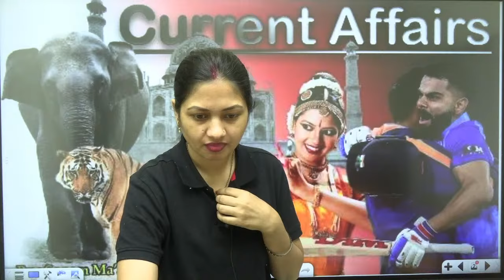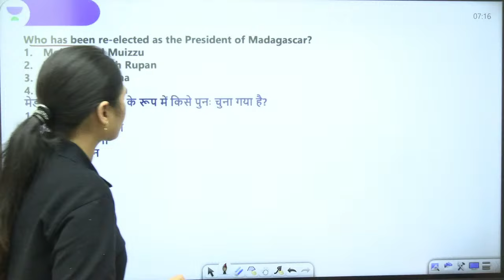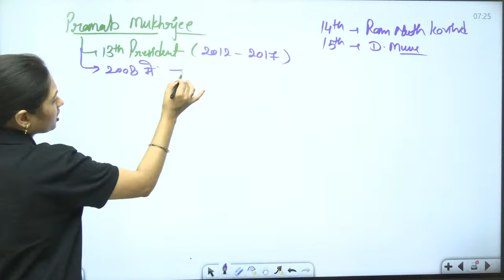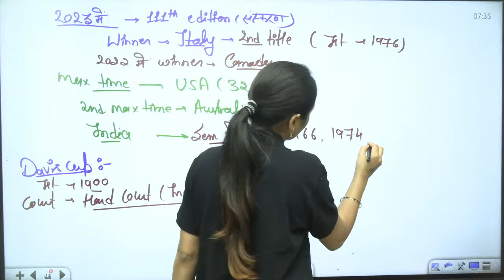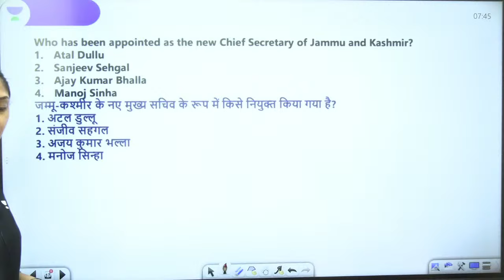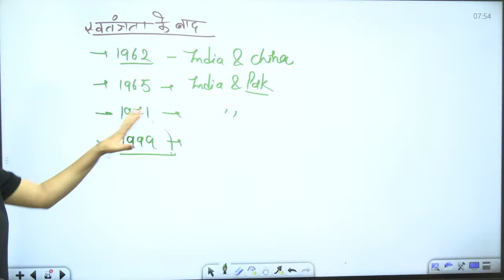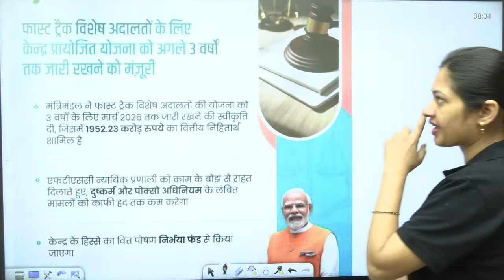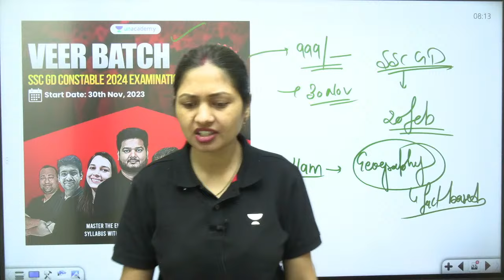30 November 2023 | Current Affairs Today | Daily Current Affairs | Sonam Tyagi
Stay up-to-date with the latest happenings around the world! Join Sonam Tyagi in this daily current affairs video where she will cover the most important news and events of 30th November 2023. From politics to technology, sports to economics, Sonam Tyagi provides a concise and comprehensive overview of the current affairs you need to know.

➤ About the Educator:  Sonam Tyagi has over 5+ years of teaching experience in SSC Exams. Her expertise in GA/GS and communication skills make her an ideal mentor for those looking to deepen their understanding of the subject and excel in their academic pursuits.

➤ Join our Exclusive Telegram Channel for Govt. Exams

You can enroll to Unacademy Subscription and get the following benefits:
1. Learn from your favourite teacher
2. Dedicated DOUBT sessions
3. One Subscription, Unlimited Access to Live Online Classes and Videos
4. Real-time interaction with best-in-class teachers
5. You can ask doubts in live online classes
6. Limited students in each Class
7. Download the videos & watch them offline

If you don’t wish to miss any updates and or latest videos about Govt. Feel free to spread the word – share the videos with your friends and classmates.